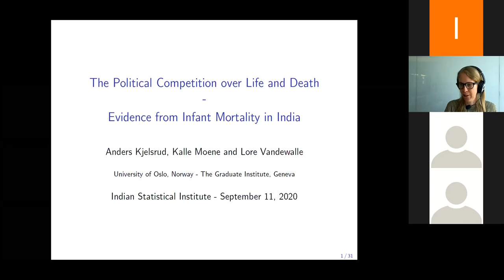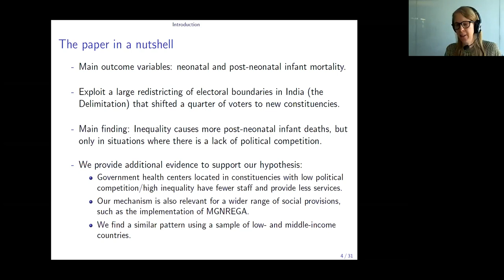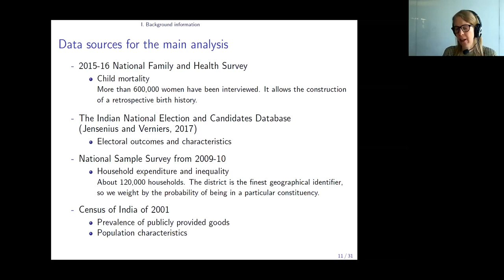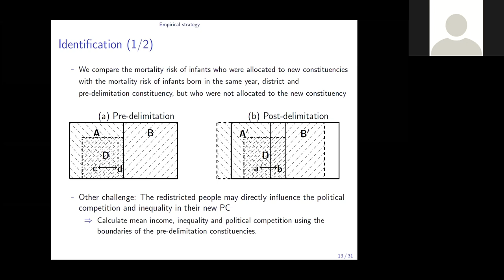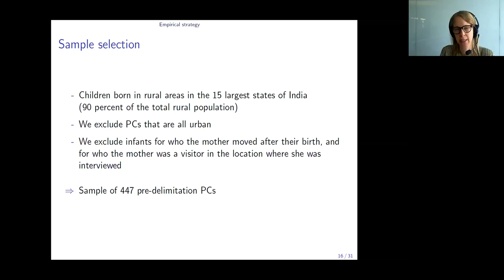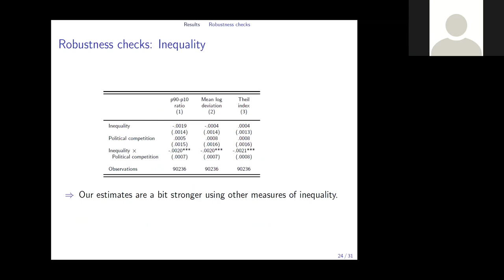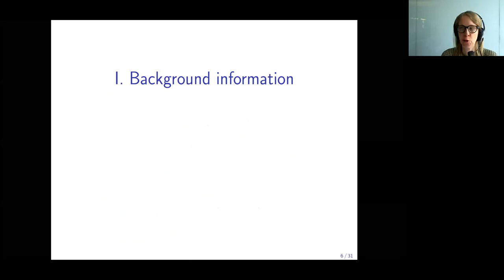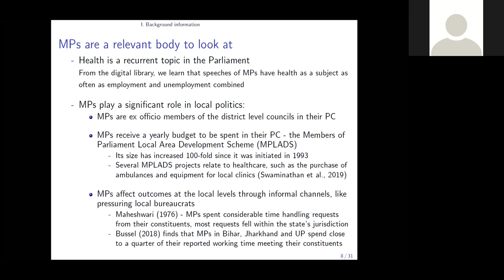Lore Vandewalle webinar on 11th September, 2020.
Lore Vandewalle (Graduate Institute Geneva) webinar on 11th September, 2020.
Title: The Political Competition over Life and Death-Evidence from Infant Mortality in India